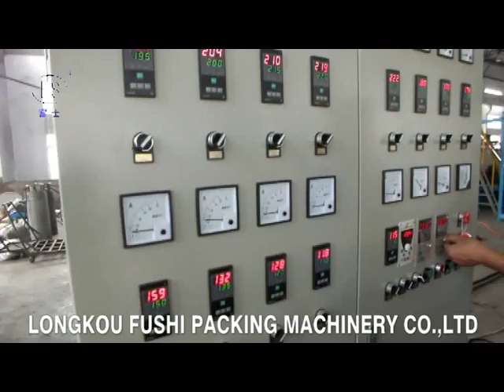PS Foam Sheet Extrusion Line